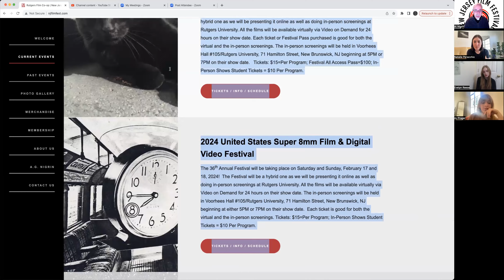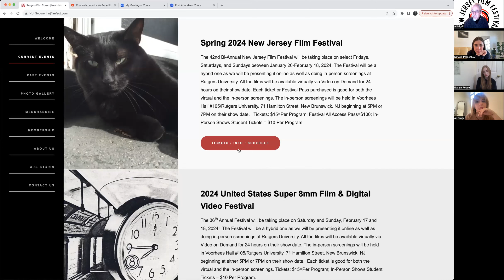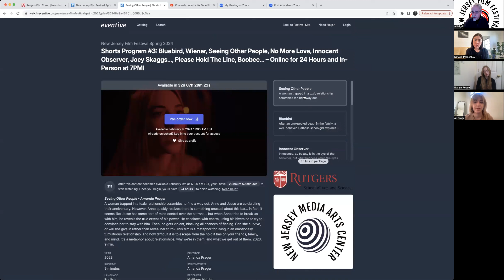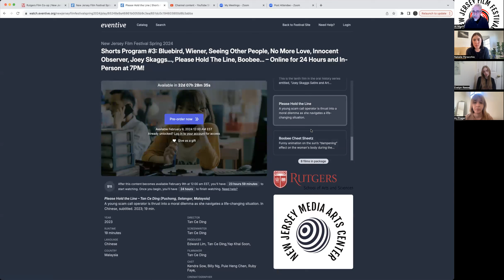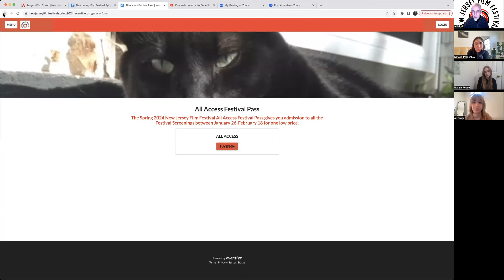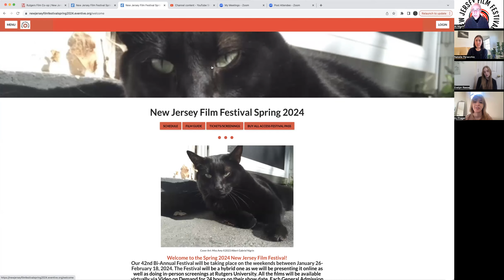New Jersey Film Festival Spring 2024 Short Film Q+A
with Seeing Other People Director AJ Prager, Weiner Director Natalie Peracchio, Innocent Observer Director Evelyn Reese and Festival Director Al Nigrin.

Seeing Other People, Weiner and Innocent Observer will be playing as part of the Shorts Program #3 on Friday, February 9, 2024 – Online for 24 Hours and In-Person at 7PM!

Innocent Observer – Evelyn Reese (Bridgewater, New Jersey)
Innocence, as beauty is in the eye of the beholder, but what happens when the eye is blind to wrongdoing? If all is fair in love and war, then who's to say one has gone too far? Who's to blame when a person is fighting against standards seemingly unattainable, yet so painfully in reach? Innocent Observer follows the rapid decaying of one girl's sanity as she pursues her "true love" without limitations. Her crooked mind lends to violence yet avoids liability. She grapples with her practical perception of her life, though it is quieted behind the desperate thoughts driving her desire. Her wish to be cinematic like the ones she watches quickly turns her feelings of guilt into those of worthiness., though others may not agree. Her quandary is simple: does he love her; does he love her not? 2023; 7 min.

Seeing Other People - Amanda Prager (Los Angeles, California)
A woman trapped in a toxic relationship scrambles to find a way out. Anne and Jesse are celebrating their anniversary. However, Anne quickly realizes there is something unusual about this bar... in fact, it seems like Jesse has some sort of mind control over the patrons... but when Anne tries to break up with him, he reveals the true extent of his power. He escalates with charm, using his hivemind to try to convince her to stay with him. Then, he gets violent, blocking all chances of fleeing. Can she survive, or will she give in rather than reveal her truth? This film is a metaphor for living in an emotionally tumultuous relationship, and how difficult it is to escape from the hold it has on your friends, family, and mind. It's a metaphor about relationships, why we're in them, and what we get out of them. 2023; 9 min.

Wiener – Natalie Peracchio (Los Angeles, California)
A meaty comedy about a college admissions tour gone wrong. 2023; 16 min.